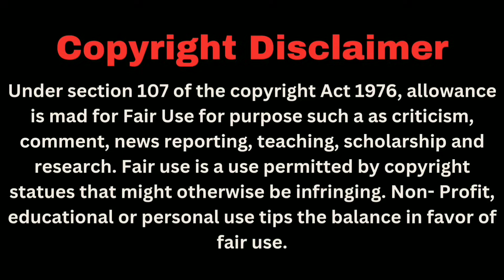DEVIL AND HIS BUNNY/PART-10/WANGXIAN-FF IN HINDI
Fanfiction:- Devil And His Bunny
Author:- Rati